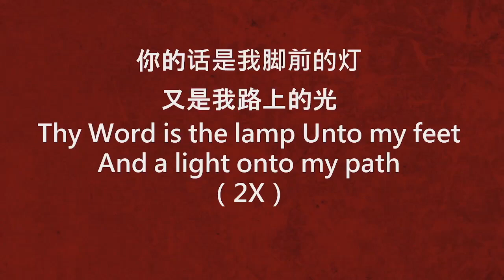宝贵的生命和八福